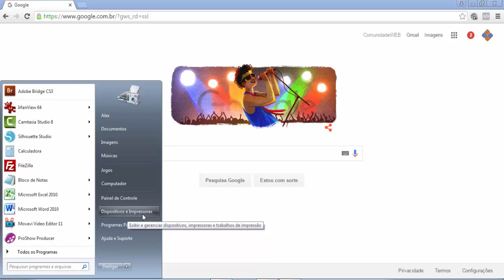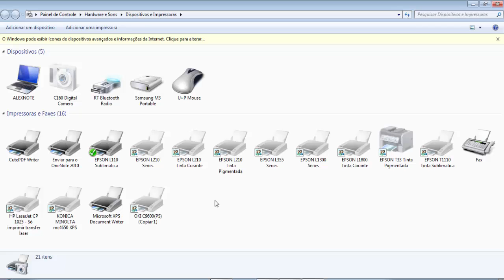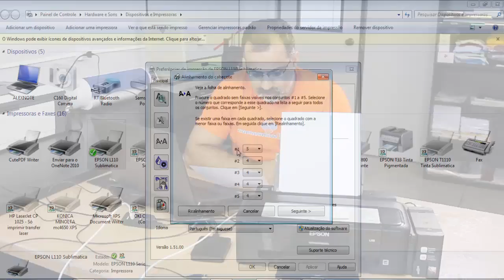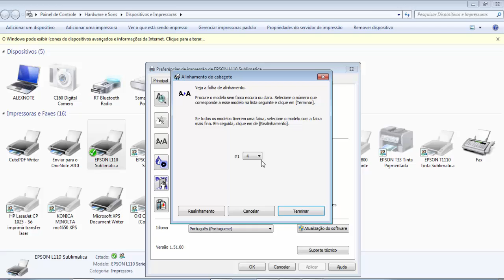Como resolver arrumar Texto tremido ou desalinhado impressora Epson?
Salve ComunidadeWEB ! Um dos problemas também na impressão pode ser resolvido você simplesmente fazendo o alinhamento da cabeça de impressão. Na verdade toda vez que for necessário fazer a limpeza da cabeça é necessário fazer o alinhamento em seguida também. Essa aula faz parte do curso de sublimação online para vocês conhecerem a qualidade das aulas.